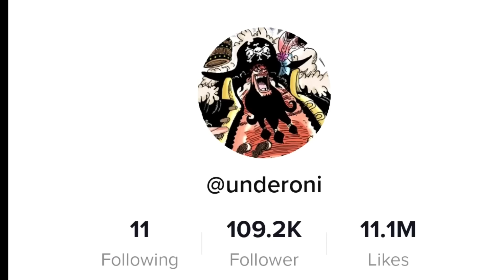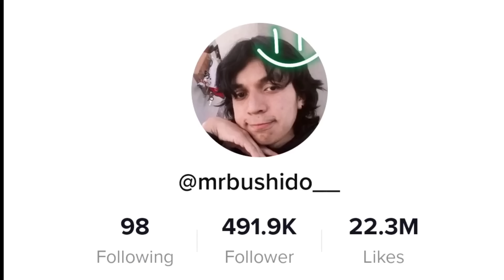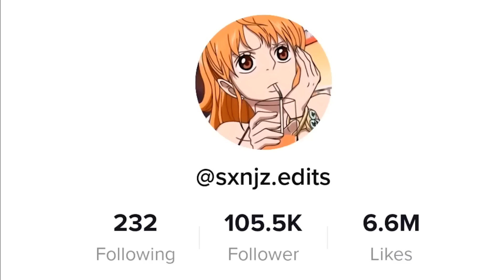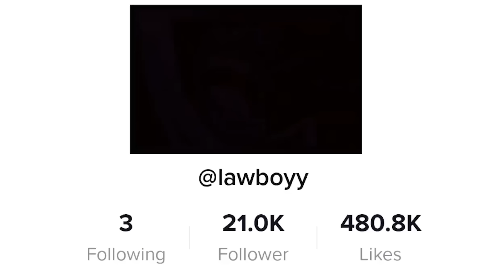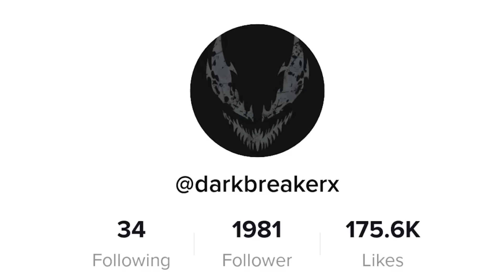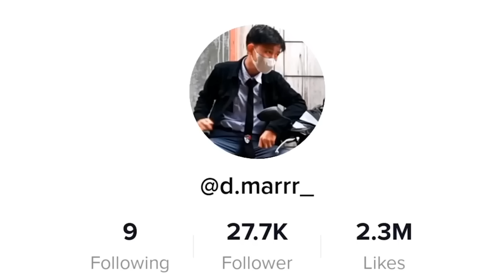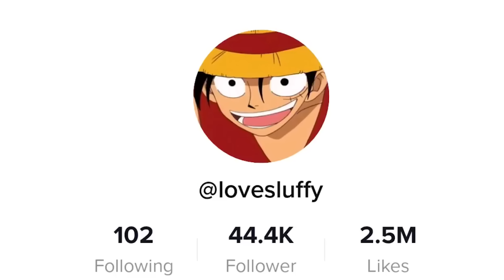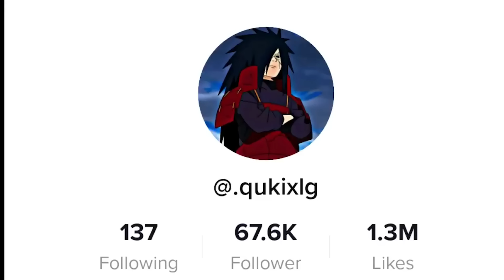Past Era React To Future || One Piece